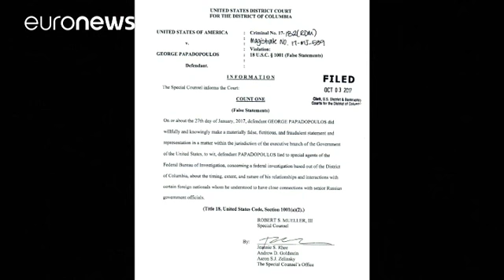Στη δίνη του Russia-Gate οι ΗΠΑ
Στη δίνη του Russia-Gate βρίσκονται οι Ηνωμένες Πολιτείες.

Οι αποκαλύψεις λαμβάνουν τη μορφή χιονιστιβάδας.

Τρεις πρώην συνεργάτες του Αμερικανού προέδρου φέρονται να εμπλέκονται με τον ένα ή τον άλλο τρόπο στην υπόθεση.

Ο Λευκός Οίκος καλείται να δώσει πειστικές απαντήσεις στους ισχυρισμούς για συνεργασία με τη Μόσχα πριν τις προεδρικές εκλογές του 2016.

Ο Γιώργος Παπαδόπουλος ομολόγησε πως είπε ψέμματα στο FBI για τη συναντήση του με καθηγητή ο οποίος συνδέεται με το Κρεμλίνο.